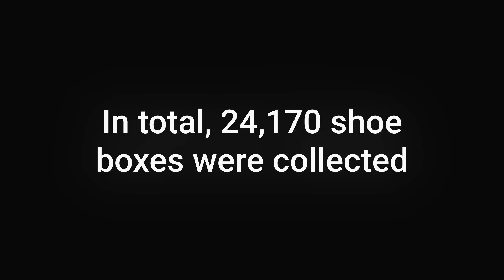OCC collection week 2022 at Patterson Park Church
Some clips from the Operation Christmas Child collection week at Patterson Park Church, 2022.